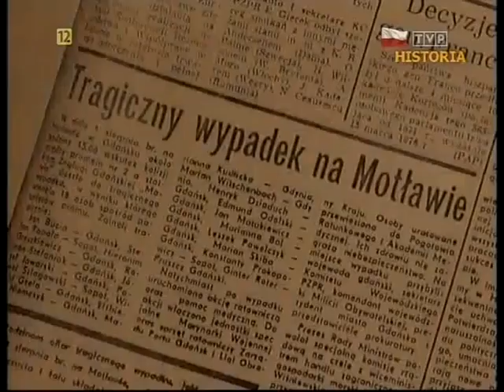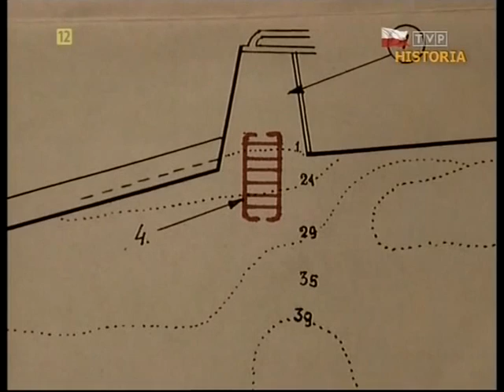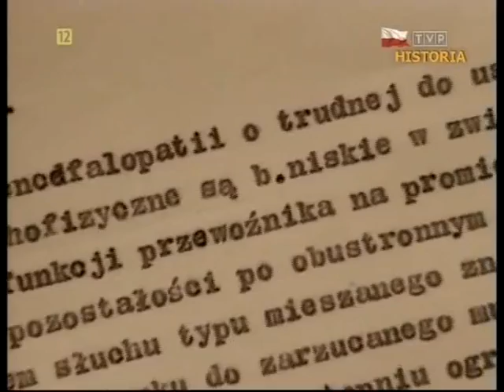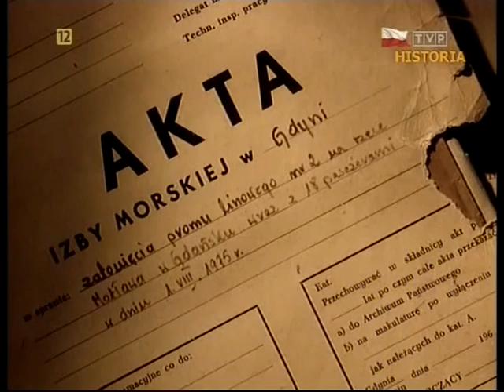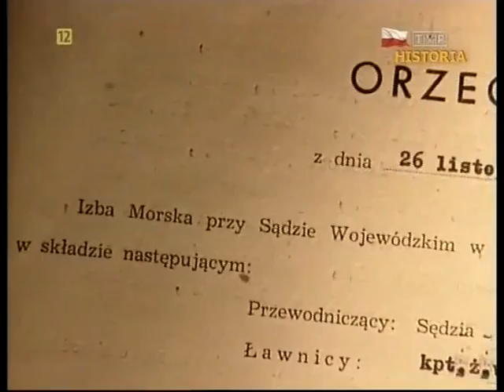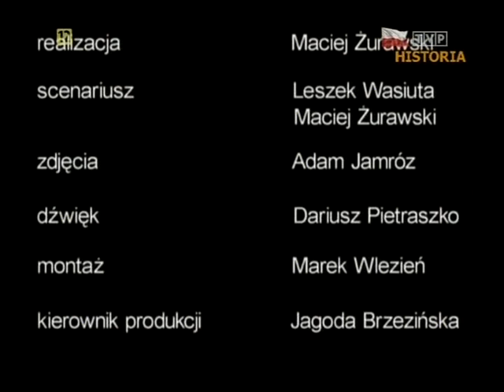Nieznane katastrofy Prom na Motławie